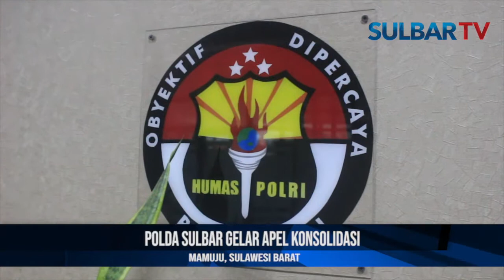POLDA SULBAR GELAR APEL KONSOLIDASI